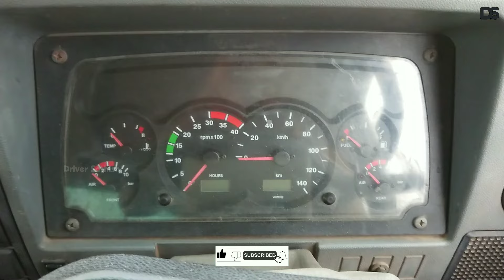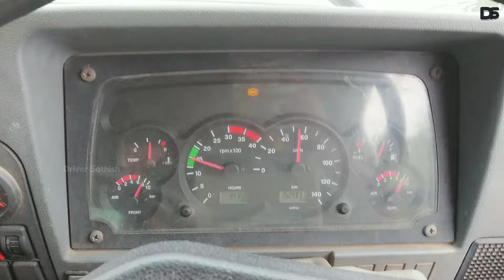❤️ Single road ல வண்டி ஓட்டுவது மிகவும் அருமையாக இருக்கும் overtake பண்ணும் போது தான் தெரியும்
🤔 this trip very beautiful places view for natural agriculture land farming and beautiful places thank you 🙏

👍 இதுவரை வந்ததில் அருமையாக இருக்கும் இடத்தில் பயணம் செய்யும் ஒரு வீடியோ நன்றி வணக்கம் 🚛